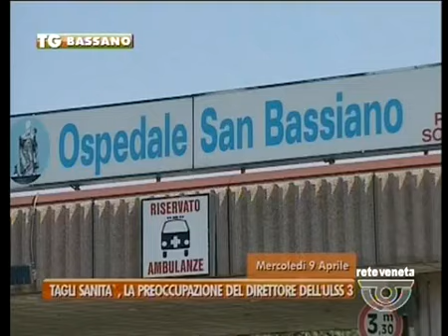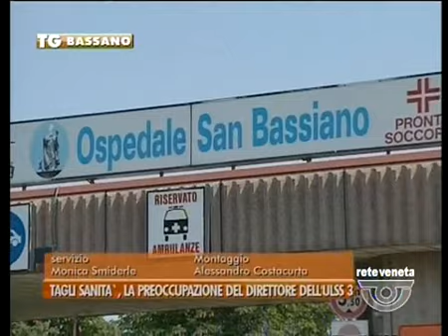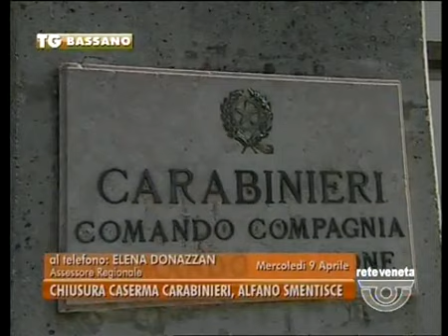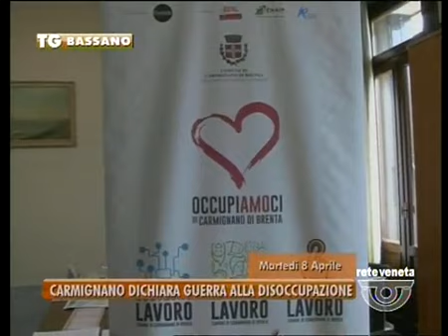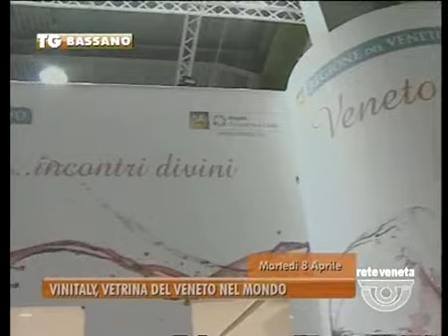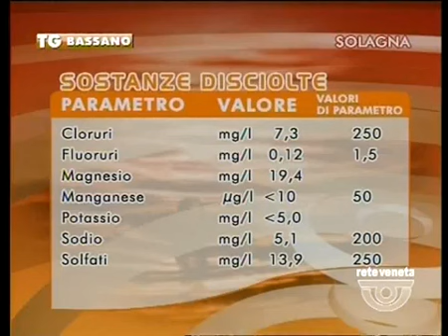TG BASSANO - Edizione completa domenica 13 aprile 2014